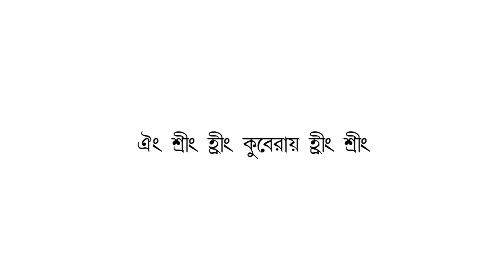LOKHI O KUBER ER CHAMATKARITYA FOLAFOL !!!!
For Telephonic Consultation,

Visit at / For any other Quary  :-

RATNASHREE (M.G.ROAD).      : 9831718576                    (Mon - Wed & Sat)

ALANKARAN (GARIAHAT)        : 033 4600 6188               (Thurs & Fri)

BOND FOREVER (SALT LAKE)  : 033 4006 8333/9333      (Sun)